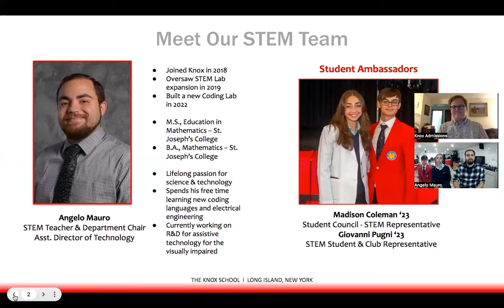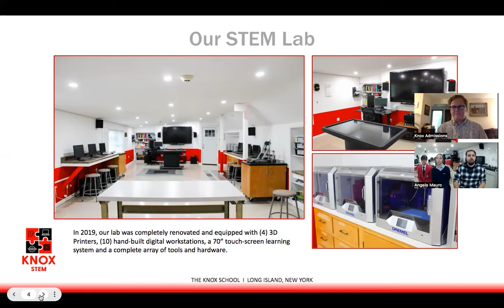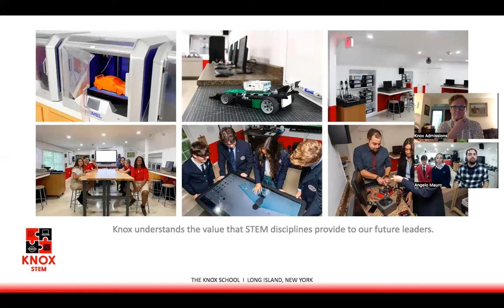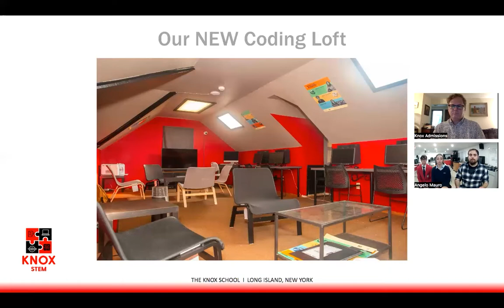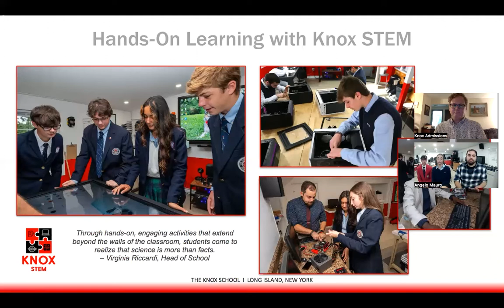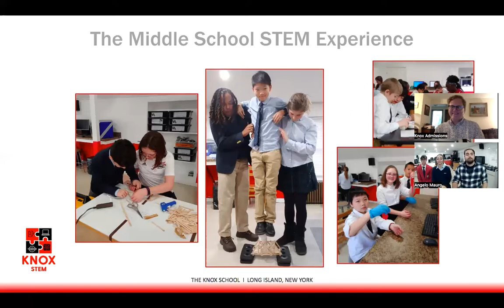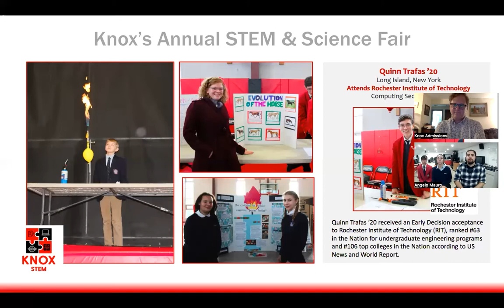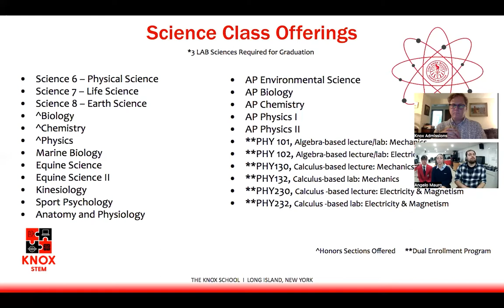STEM - Virtual Information Session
Learn about The Knox School's STEM (Science, Technology, Engineering, and Mathematics) programs in a virtual information session led by STEM Coordinator Angelo Mauro. Learn about the instructors, hands-on courses, extracurricular offerings, and other dynamic STEM activities that occur on Knox's beautiful, waterfront campus. Student ambassadors share their experiences.

Follow The Knox School on Social!